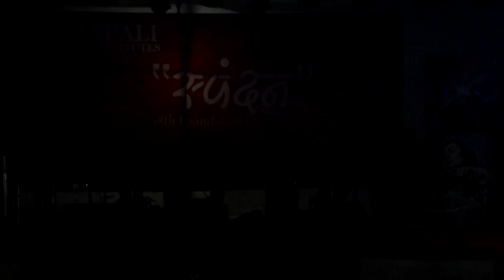Spandan 2017 Part 13